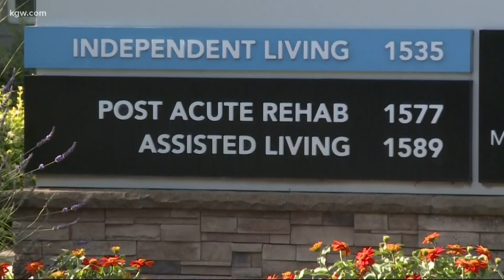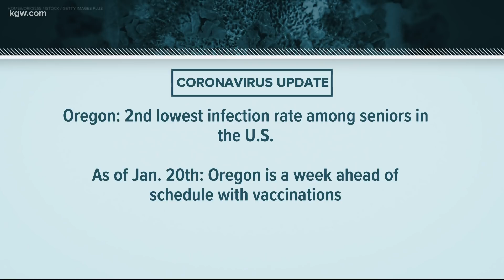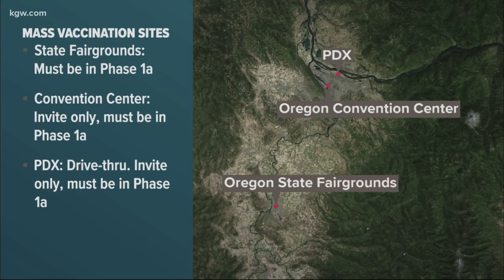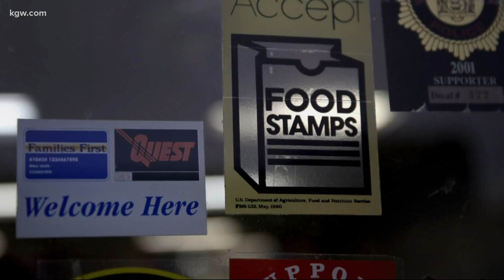KGW Top Stories: noon 1-22-21